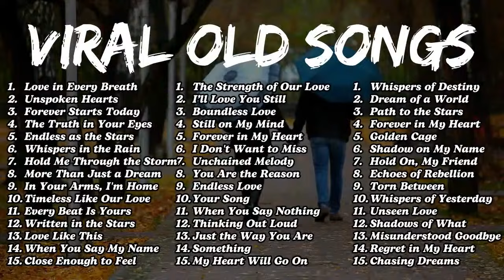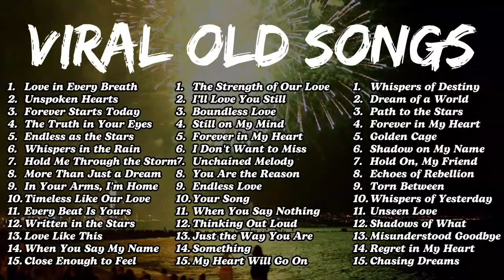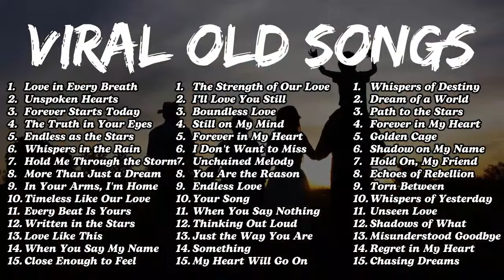Top 50 Love Songs Playlist 2024 ♥ Timeless Greatest Romantic Classic Songs of the 70s, 80s & 90s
Top 100 Classic Love Songs 70's 80's 90's | Best Romantic Love Songs Playlist 2024 | Sweet Memories

love songs 80's
classic love songs
classic love songs 80's
80's love songs
relaxinglovesong
oldlovesong
love story
classic songs
love songs
love songs forever
sweet memories
best romantic songs
soft rock love songs
love songs 70's 80's 90's
tagalog love songs
westlife songs
best love songs of all time
MLTR
mltr
westlife
backstreet boys
boyzone
nsync
lionel richie
bee gees
michael learns to rock
air supply
rod steward
best old love songs 80s 90s
love songs 80s 90s
love songs
old songs 70s 80s 90s
old love music